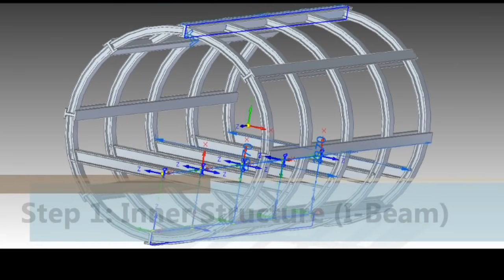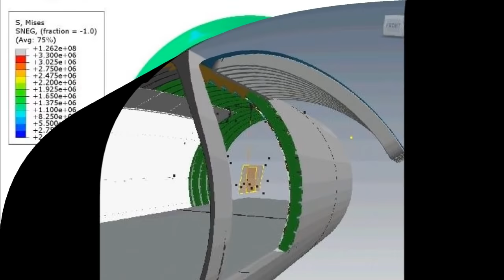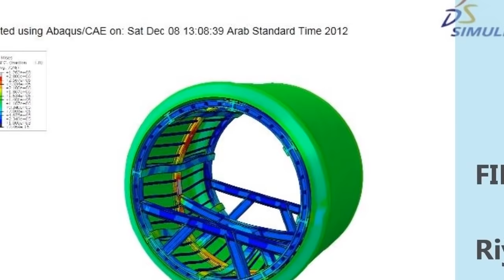Studying And Analyzing The Fuselage In Aircrafts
This is to analyze the fuselage by using Finite Element Modeling (FEM).